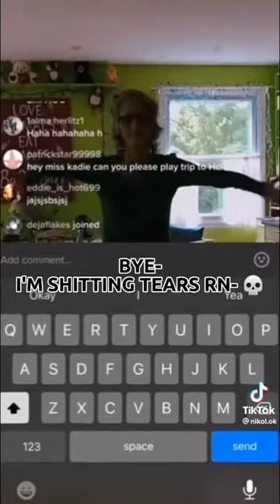That Vegan Teacher,played Pacify her by Melanie Martinez